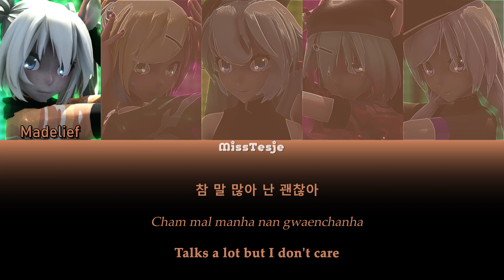【UTAUカバー】ITZY - ICY 【5UTAU's】+UST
O my goshh, this whole thing took way too long to complete...
I think I started this UST when I was almost finished with Fancy, oops...

Credits:
- ICY by ITZY
alright for the song Administered by JYP Entertainment
- Instrumental by  WONNIE THE WORLD
- UST/tuning/mixing by MissTesje
- Lyrics used in video from Genius.com
- MMD models by MissTesje & Macarome
- MMD Pose data by MaxutkaMaximus

Singers:
Madelief - @mimoko-p
Hana Haru - @MissTesje
Yume Shiawasena - @Macarome
Leiah - @ARREEN
Yoru Yuki - @Ryzz_Tan